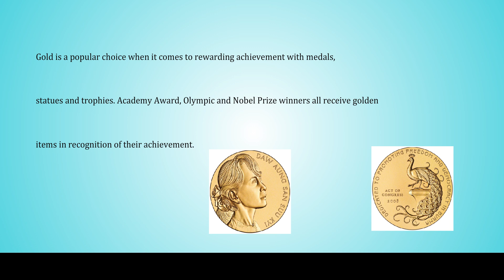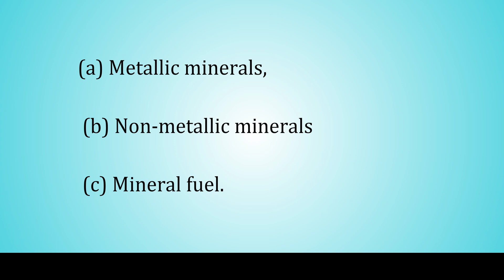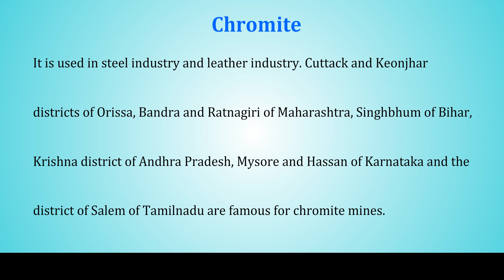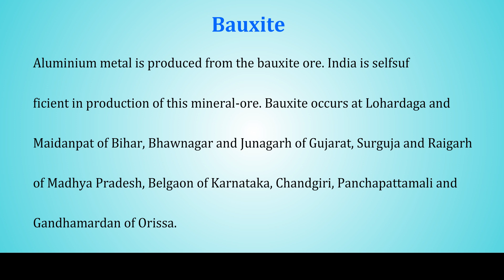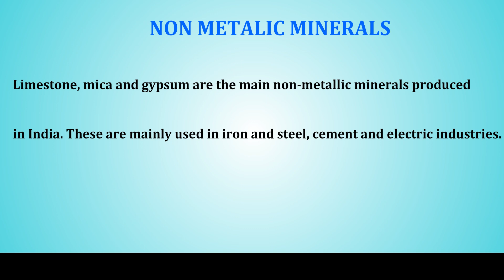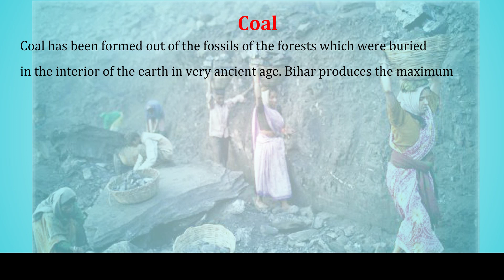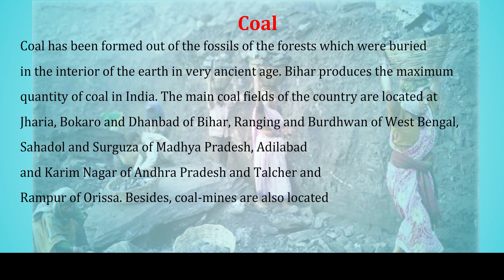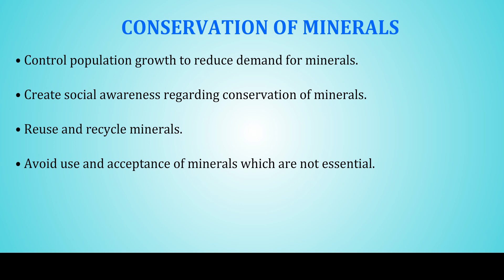9 OUR MINERAL WEALTH